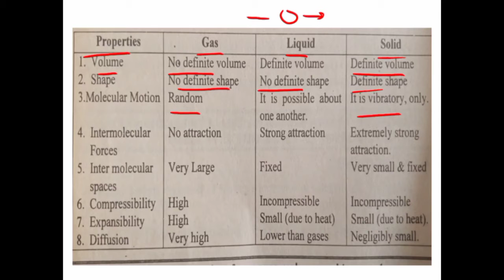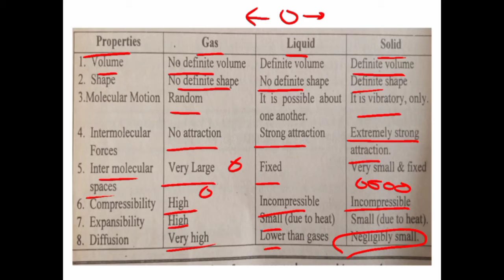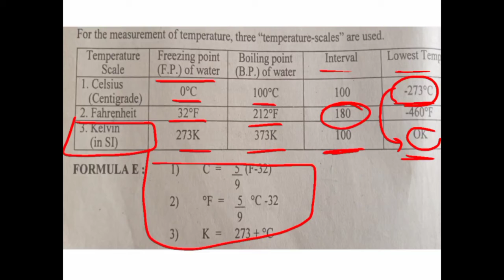MCAT Chemistry | Chap 2 Part 1 | States of matter | Dr Uzair Ahmed | To The Point Learning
Welcome!
I am Uzair Ahmed student of MBBS Final year in DMC, Dow University of Health Sciences.
In these pandemic times, students over the world need good online educational support. To provide this to intermediate students and MCAT candidates, I am uploading my leactures. I have around 4 years of experience of teaching the subject at this level.
I have tried to keep the lectures simple, concise and To The Point. Infographics have been attached to help you retain concepts and provide a complete learning experience.
For lecture notes visit Facebook page

Complete list of Lectures, Second Year Biology Chapter 1 Homeostasis